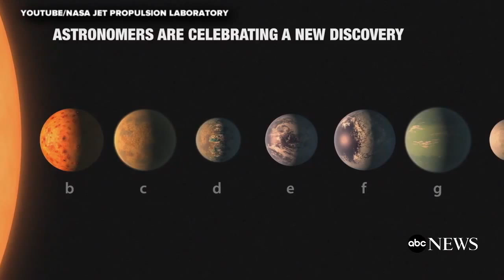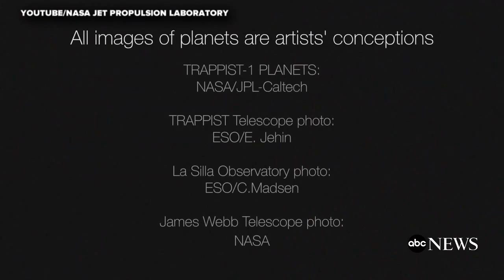7 potentially habitable exoplanets discovered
The planets have been nicknamed "Earth's seven sisters."